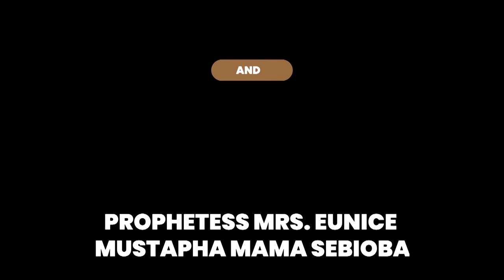IRI OWURO MORNING DEW JUNE 26 2021